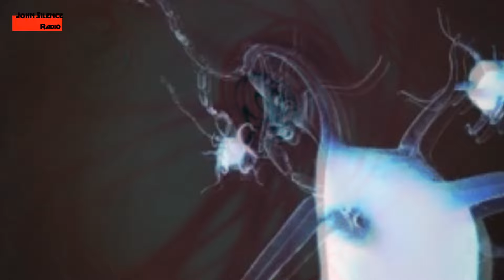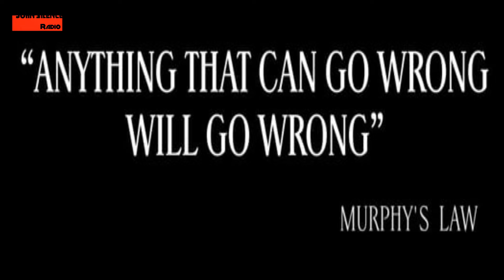PENNYWISE ES REAL - El origen de la Tulpa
Pennywise el payaso asesino, podría ser una entidad metafísica real  IT/ESO de Muschietti, pronto en cines!
Mantente informado para el remake de It 2017!

Aunque en su concepción literaria It es una entidad de otra dimensión u/o extraterrestre, actualmente podemos relacionar su esencia a los miedos de todos como una configuración intrínseca para su materialización; Una Tulpa